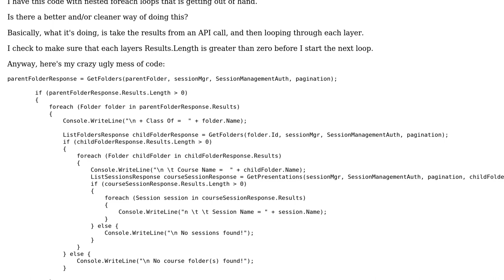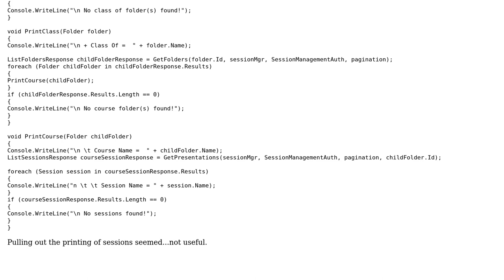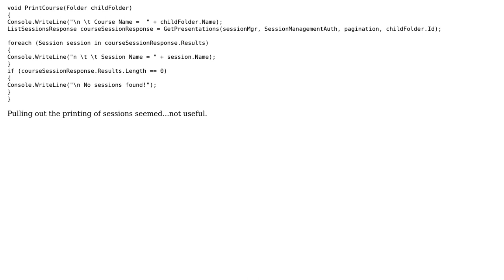Code Review: Listing sessions within folders in API results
With thanks & praise to God, and with thanks to the many people who have made this project possible! | Content (except music & images) licensed under CC BY-SA | Music | Images & others | With thanks to user SkyeBoniwell user Servy user 200_success and the Stack Exchange Network Trademarks are property of their respective owners. You are responsible for your own actions.